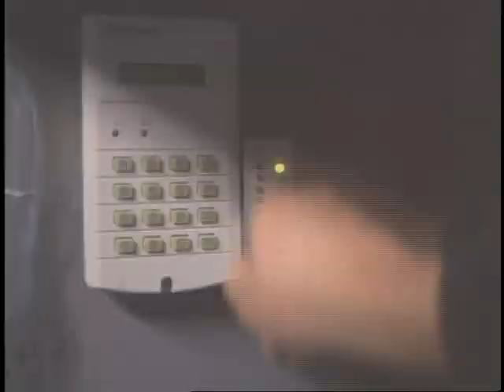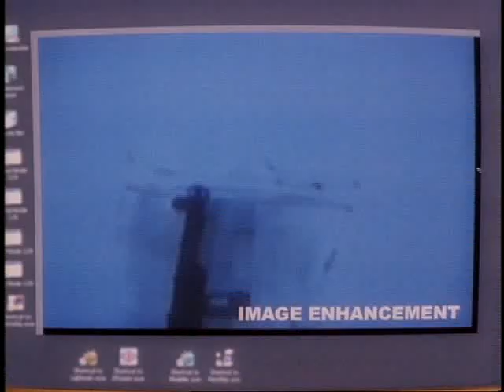Dark Descent Trailer (MA15+)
Deep in the Mariana Sea Trench, a corporate underwater mining complex has been built - an industrial Atlantis. When an accident in a dry-dock chamber kills several miners an investigator is sent to find the cause and immediately finds out that it was not an accident. He becomes caught in the middle of a deadly conflict between the miners and corporation, and fights to stay alive and uncover the truth.